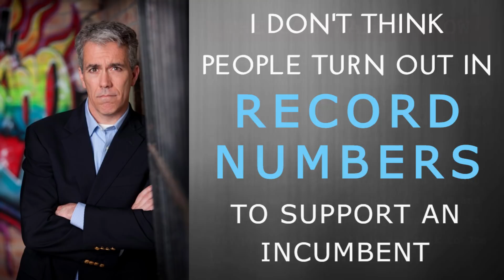Joe Walsh: "I don't think people turn out in record numbers to support an incumbent."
"I'm going to tell you what I'm about to tell you because I believe it.  I believe Joe Biden is going to win by a lot. I don't believe this election is going to be close. I think Joe Biden is going to win damn near all of the battleground states.

"And again, full disclosure: I could be dead wrong.  I don't think I am.  I really don't think I am.

"I really do believe that there's something going on in America right now that we've never seen.  I know in my lifetime I've never seen this.  I have never, ever seen such a wide and broad and enormous resistance to a sitting American president.

"I don't think people turn out in record numbers to support an incumbent.  You turn out in record numbers to oppose that incumbent.  You turn out in record numbers because you're pissed off.  You turn out in record numbers because you're scared to death."

-- Joe Walsh

Listen to "The Joe Walsh Show" Monday through Friday from 3:00 to 5:00 p.m. Central on WCGO and the GAB Radio Network. 1590 AM, 95.9 FM, wcgoradio.com, gabradionetwork.com.